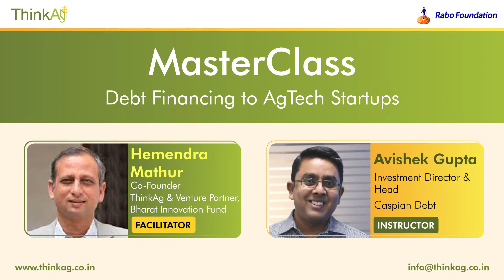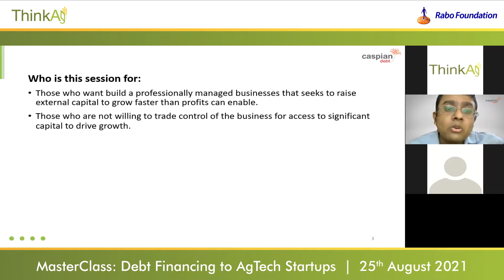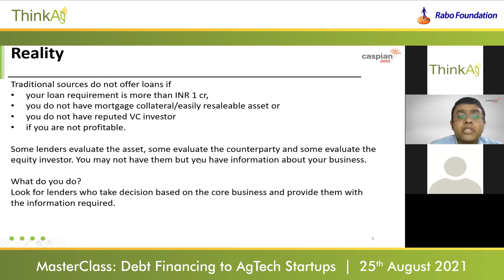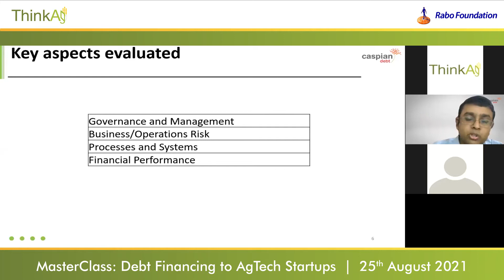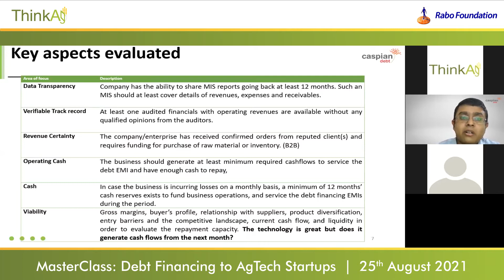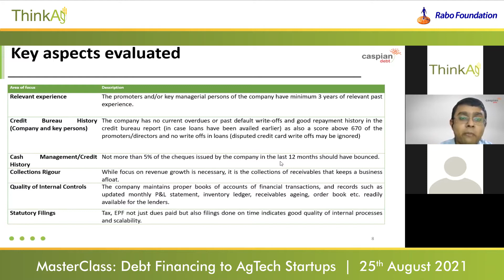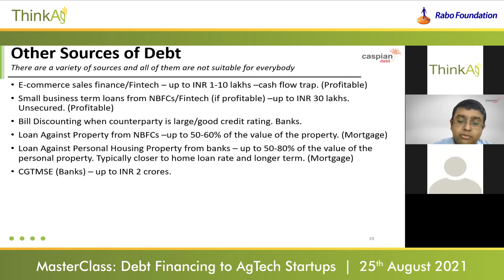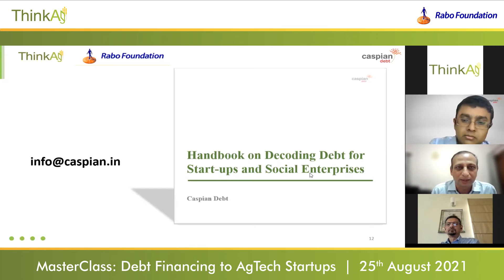MasterClass- Debt Financing to AgTech Startups; 25th Aug 2021